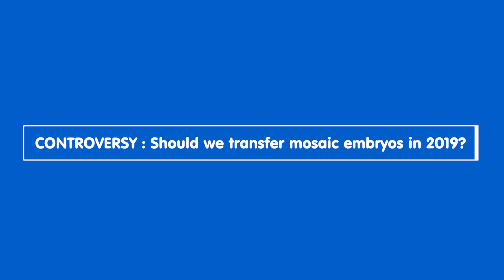8IVIRMACongress – interview with Prof. Richard T. Scott - "Transfer mosaic embryos"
Interview with Prof. Richard T. Scott, IVIRMA CEO, within the framework of the 8th International IVIRMA Congress, held in Mallorca 4 - 6 April 2019.